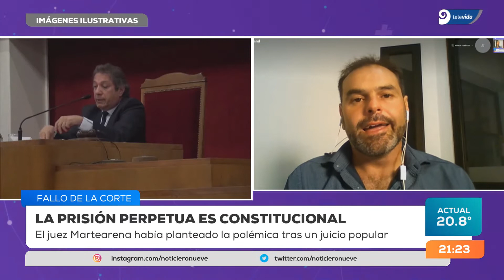La Corte Suprema resolvió que la prisión perpetua es constitucional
Lo hizo a través de una sentencia firmada por unanimidad por sus siete integrantes, aunque se diferenciaron dos posturas que argumentan el fallo.